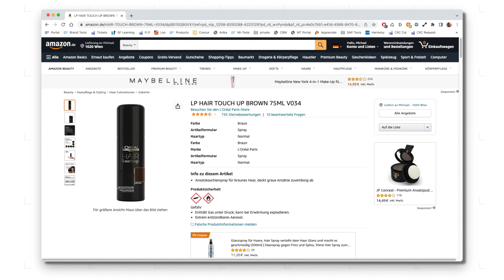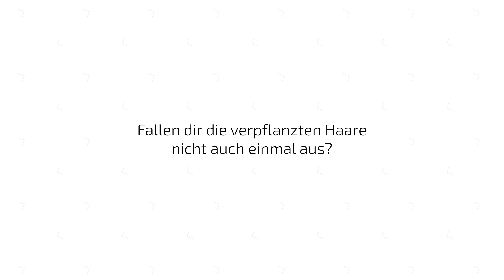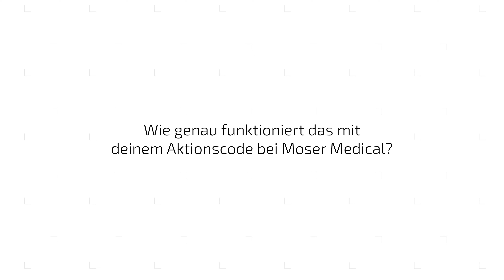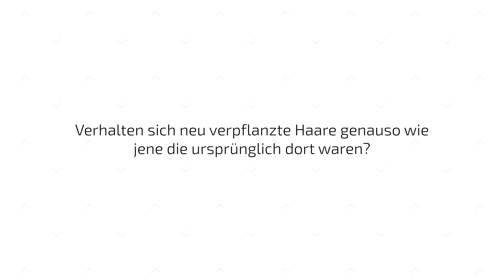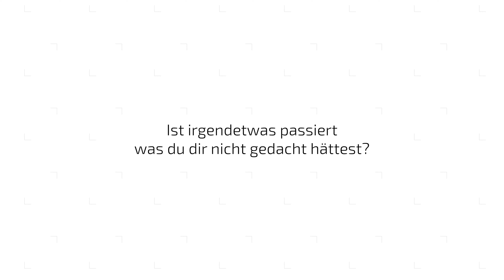Haartransplantation Q&A | 26 Fragen beantwortet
► AKTIONSCODE "MG250"

↓ Infos zur Kooperation ↓
Aufgrund meiner sehr positiven Erfahrung bin ich auf Moser Medical zugegangen mit dem Vorschlag einer Kooperation. Mit dem oben angeführten Aktionscode erhältst du 250€ auf deine Haartransplantation. Folgende Punkte sind unbedingt zu beachten:
- Der Code gilt nur für Neukunden, die eine Haartransplantation durchführen lassen.
- Der Code muss beim Erstkontakt (Formular, Mail, Telefonat, Social Media, etc...) mit Moser Medical angegeben werden.
- Aktion gültig bis auf Widerruf.

Regain Schaum
L'Oréal farbiges Haarspray

↓ Chapters ↓
00:00 Intro
00:29 Top 26 Fragen
06:46 Outro
06:53 End Screen